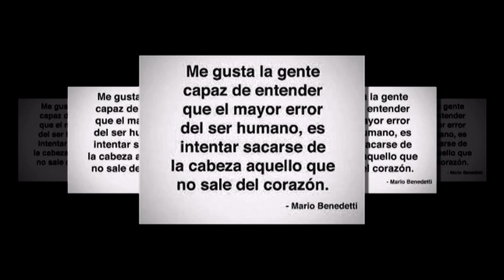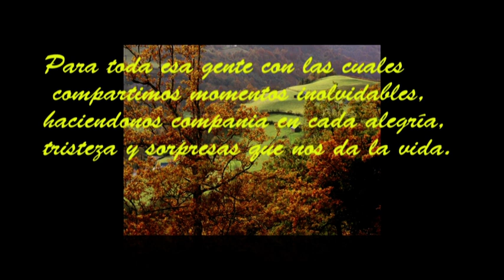Me gusta esa gente